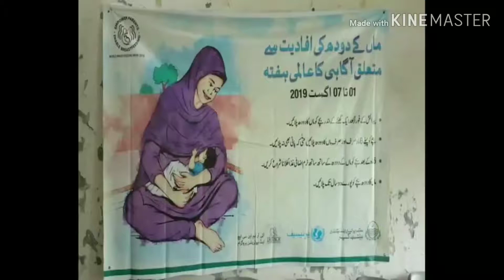ضلعی محکمہ صحت ننکانہ صاحب کے زیر اہتمام ماں اور بچے کے ہفتہ کے سلسلہ میں آگاہی واک کا انعقاد کیا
ننکانہ صاحب(فراز نیوز مانیٹرنگ ڈیسک) ضلعی محکمہ صحت ننکانہ صاحب کے زیر اہتمام ماں اور بچے کے ہفتہ کے سلسلہ میں آگاہی واک کا انعقاد کیا گیا جس کی قیادت سی ای او ہیلتھ اتھارٹی ڈاکٹر شکیل احمد نے کی جبکہ واک میں ایم ایس ڈسٹرکٹ ہیڈ کوآرٹر ہسپتال ڈاکٹر شاہد فاروق سمیت ڈاکٹر ز،پیرا میڈکس سٹاف اور شہریوں نے شرکت کی،واک ڈسٹرکٹ ہیڈ کوآرٹر ہسپتال سے شروع ہو ئی جو مختلف راستوں سے ہوتی ہوئی آفیسر زسپورٹس کلب کے سامنے اختتام پذیر ہو ئی،واک کے شرکاء نے مختلف بینرز اٹھا رکھے تھے جن پر ماں اور بچے کی صحت کے بارے تحریریں درج تھیں،اس موقع پر گفتگو کرتے ہوئے سی ای او ہیلتھ اتھارٹی ڈاکٹر شکیل احمد نے بتایا کہ یکم اگست سے 7 اگست تک جار ی رہنے والے اس ہفتے کے دوران حاملہ خواتین کے درپیش مسائل اور بچے کے لئے ماں کے دودھ کی اہمیت کے بارے شعور پیدا کرنے کی کوشش کی جائے گی،کیونکہ ایک تندرست ماں ہی تندرست بچے کی ضمانت دے سکتی ہے انہوں نے سول سوسائٹی اور میڈیا سے بھی اپیل کی کہ وہ اس ہفتے کے مقصد کے بارے شہریوں میں آگاہی پیدا کرنے میں اپنا کردار ادا کر ے۔. . . . . . . . . . . . . . . . . . .  رپورٹ  ملک  جعفر  ننکانہ  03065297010